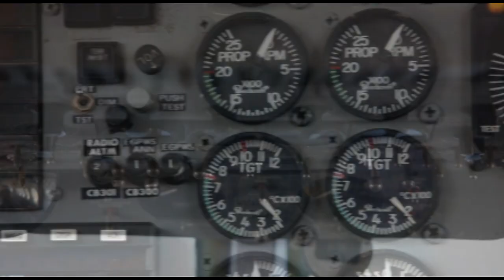Skydive Space Center - 1/5/24 - Kenneth